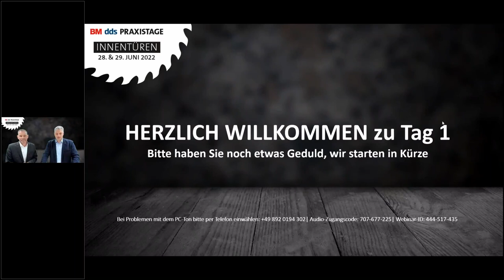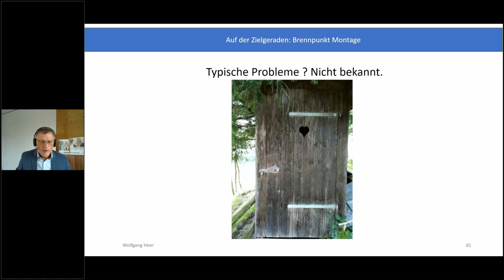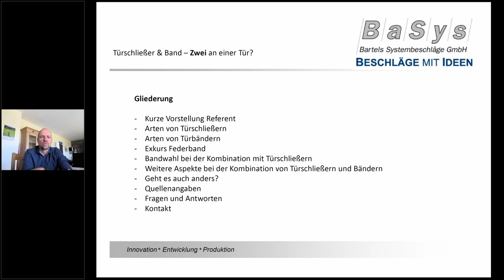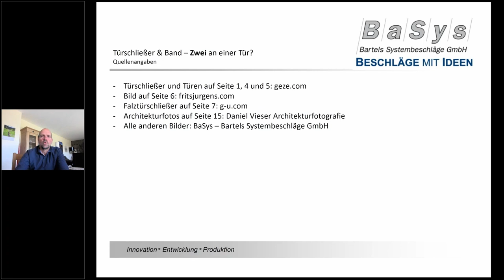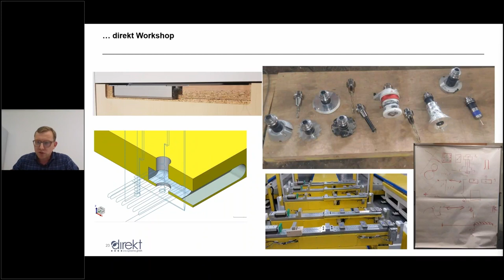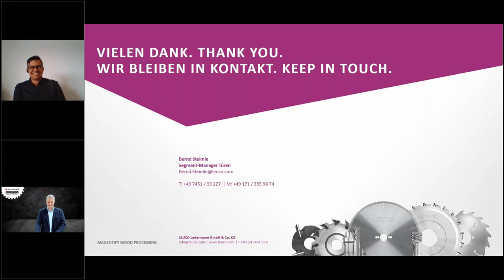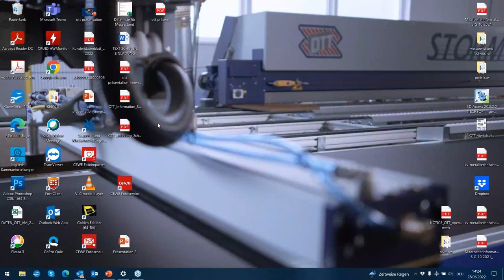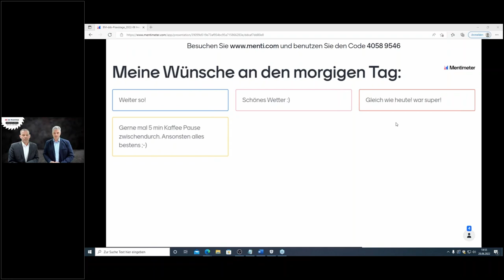dds bm Praxistage Innentüren 062022 Tag 1 komplett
Aufzeichnung der dds-BM-Praxistage Innentüren vom 28.+29. Juni 2022:
Von Tag 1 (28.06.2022) sehen Sie hier die Vorträge zum Thema "Konstruktion und Montage" von
- Wolfgang Heer, TPO Holz-Systeme GmbH, Arbonia-Türen-Gruppe
-  Karl-Heinz Thomale, BESSEY Tool GmbH 6 Co. KG
- Jürgen Barthels, BaSYS - Bartels Systembeschläge GmbH
- Daniel Wacker, direkt cnc-systems GmbH

sowie zum Thema "Fertigung und Vertrieb" von
- Armin Leinen, Branchenexperte für gelebte Kundenbegeisterung und Markenentwicklung im Handwerk
- Bernd Steimle, LEUCO Ledermann GmbH & Co. KG
- Stefan Höhn, SCM Group Deutschland GmbH
- Beatrix Brunner und Franz Steiner, Paul OTT GesmbH

Viel Spaß!